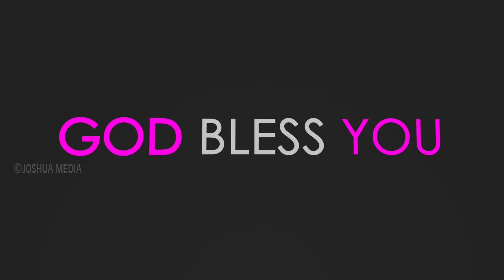இதய நேசருக்கு இதய நன்றி | Sis.Chitra | Siluvaiyin Nizhal | Joshua TV Surandai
Joshua TV is now available on TCCL Digital CH.NO :135